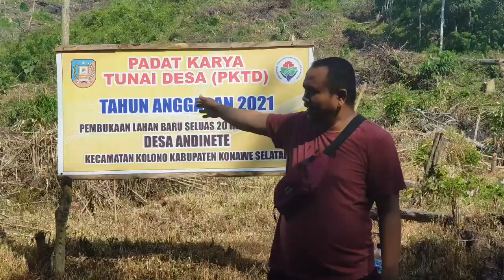Padat Karya Tunai Desa Andinete Tahun 2021